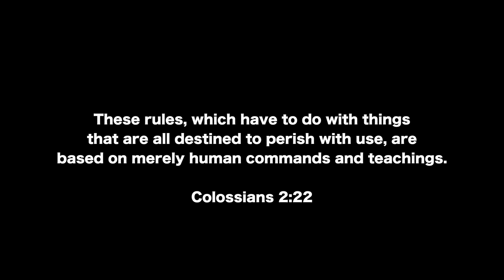Rhino 10' Flex Wing John Deere 3039R Prepare to Mow!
Can a John Deere 3039R handle a Rhino TS10 10' Flex Wing Mower?
We'll answer this in two episodes.   In this first episode, we will configure configure the mower appropriately for the 3039R.

for demonstration purposes.

Deck Dolly Mid mount mower storage solution